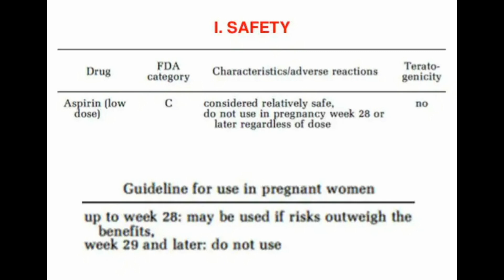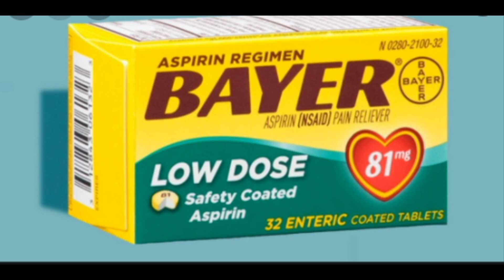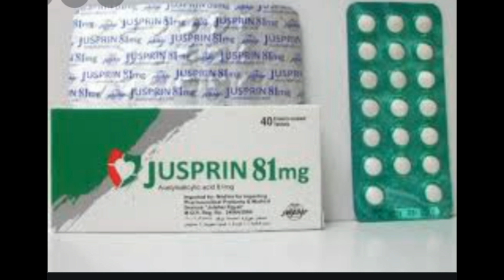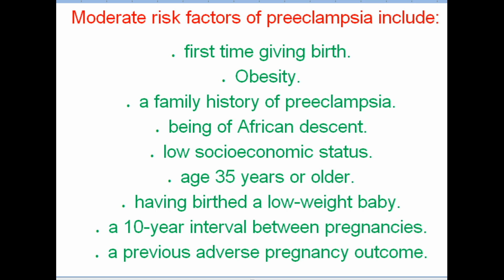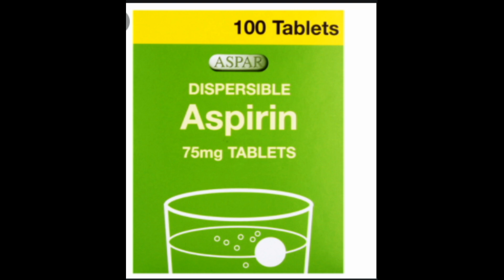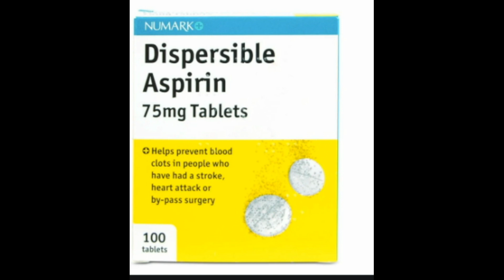Why Some Doctors Are Recommending Low Dose Aspirin for Pregnant Women.لماذا تاحذ الحامل اسبرين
لماذا يوصي بعض الأطباء بجرعة منخفضة من الأسبرين للحوامل.فى الثلاث اشهر الاولى من الحمل

Why Some Doctors Are Recommending Low Dose Aspirin for Pregnant
 Women.
Share on PinterestDoctors at the University of Texas are recommended daily doses of 81-milligram aspirin for all pregnant women, not just those at risk of preeclampsia. Getty Images
• Doctors at the University of Texas Health Science Center are now prescribing 81-milligram aspirin to pregnant women.
• Low dose aspirin has been a standard treatment for pregnant women who are at risk of preeclampsia.
• There’s debate in the medical field about whether aspirin should be prescribed to all pregnant women since there’s an increased risk of bleeding with daily doses.
Along with a daily prenatal vitamin, should pregnant women also take a low dose aspirin?
That’s what OB-GYNs are telling pregnant patients at the University of Texas (UT) Health Science Center in Houston.
It’s part of their stepped-up program to prevent preeclampsia, the potentially life threatening pregnancy complication characterized by dangerously high blood pressure.
The low 81-milligram dosage, commonly referred to as “baby aspirin,” is a recommended treatment to help prevent preeclampsia in women who are at risk.
But last year, the UT doctors began prescribing it across the board, in part because they found some women slipped through the cracks during screening.
“One of the major drivers for why we started doing universal administration of low dose aspirin was because we had patients who were candidates for it and weren’t receiving it,” said Dr. Nana Ama E. Bentum, a maternal-fetal medicine specialist with McGovern Medical School at UT Health.
“In order to make sure we were not missing individuals, our department made a recommendation to give it to all our patients” she told Healthline. “The majority of the patients we are seeing are in a high risk category.”
Recommended standard of care.
The American College of Obstetrics and Gynecology (ACOG) says the rate of preeclampsia in the United States has increased 25 percent over the past two decades and is a leading cause of maternal and fetal illness and death.
Both the ACOG and the U.S. Preventive Services Task Force recommend low dose aspirin therapy for pregnant women who have at least one high risk factor or more than one moderate risk factor.
They define high risk as a previous history of preeclampsia, past multiple births, chronic hypertension, diabetes, kidney disease, or an autoimmune disease such as lupus.
Moderate risk factors of preeclampsia include:
• first time giving birth.
• Obesity.
• a family history of preeclampsia.
• being of African descent.
• low socioeconomic status.
• age 35 years or older.
• having birthed a low-weight baby.
• a 10-year interval between pregnancies.
• a previous adverse pregnancy outcome.
The groups recommend pregnant women who are at risk be treated beginning at 12 weeks until delivery.
Should it be standard treatment?
“It’s a low-risk intervention. There are very few patients who can’t take aspirin, otherwise it’s pretty safe,” Bentum said.
“Right now, universal dosing is not the official recommendation from ACOG and the U.S. Preventative Taskforce, but I think eventually it could be a recommendation.”
Dr. Liona Poon, a professor in the department of obstetrics and gynecology at the Chinese University of Hong Kong, said universal dosing might be a workable strategy in some low-income settings.
But in general, she would not recommend it.
That’s in part due to the risk of bleeding.
“Compliance is likely to be worse when aspirin is applied to the whole population than when recommended to a sub-population who has been counseled on risk,” Poon told Healthline.
“It’s interesting they’re [UT doctors] taking the leap now and starting this,” said Dr. Yvonne S. Butler Tobah, an OB-GYN at the Mayo Clinic in Rochester, Minnesota.